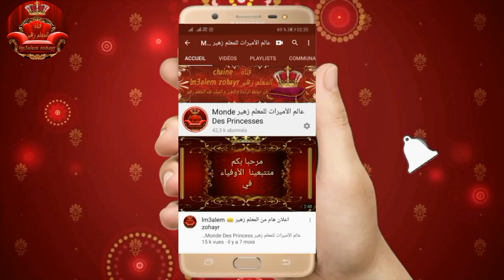عرض موديلات الجلابة و القميص و القفطان المغربي بخدمة المعلم و الراندة و الطرز و التنبات للاستفادة